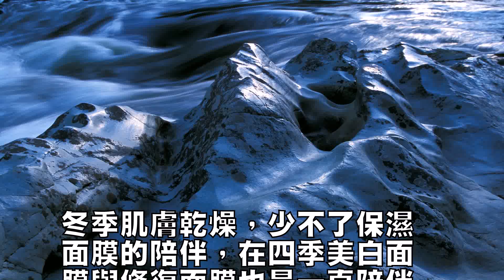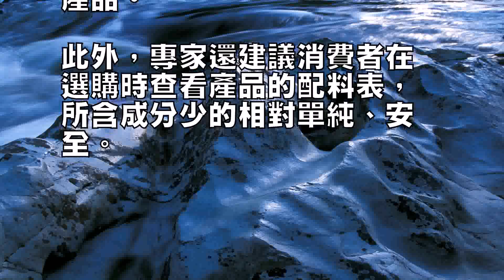冬季保濕肌膚哪招最靠譜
冬季肌膚乾燥，少不了保濕
面膜的陪伴，在四季美白面
膜與修復面膜也是一直陪伴
我們左右不可或缺的護膚產
品。

其實了解一些美顏的常識對
選擇護膚品大有好處，能夠
在選購到合適產品的同時，
省下不少銀兩。

選購秘密單一功能最靠譜有
些護膚品品牌在宣傳中稱產
品具有保濕、補水、美白、
抗皺、祛斑、祛痘等多重功
效，這樣的宣傳也往往很能
打動人心：既然這麼全面，
豈不“一瓶在手，走遍天下

其實不然。

薑薇醫師提示大家，護膚品
其功能越單純越好。

薑薇醫師說，功能單純在一
定程度上表明其成分單純，
這樣的護膚品相對比較安全

如果您的皮膚無明顯問題，
建議選擇單純補水功效的產
品。

選購秘密不盲從“純天然”
如今，純天然化妝品受到了
市場的歡迎。

“提取草本植物精華而成”
、“純天然”等廣告詞深入
人心，很多消費者都認為“
天然成分”沒有副作用，非
“純天然”不買。

但專家稱，天然是好，沒必
要一味在意其“天然”與否
，經過製作的成品還是會添
加其他成分，學會看配料表
是關鍵。

在使用前，可先用棉簽取一
些在耳後做測試，這樣能有
效減少過敏。

　選購秘密“厚一點”更美
麗市場上的面膜基本上有面
貼膜和塗抹式面膜兩種，薑
薇醫師提示大家，面膜“厚
一點”其效果更佳。

在選購面貼膜時，我們可以
選擇面膜紙厚一點的購買；
而在家敷塗抹式面膜時，也
可用稍多一些的量。

這是因為，這層稍厚的面膜
隔絕了空氣，皮膚可在無氧
的環境下全力吸收其營養成
分。

此外，面膜厚一點，也可使
其中的精華蒸發少。

選購秘密耳後測試更安全對
於易過敏人士，專家建議，
在購買護膚產品後，可先用
棉簽蘸取一些於耳後做測試
，等待十分鐘，如塗抹產品
的皮膚泛紅，則建議不用此
產品。

此外，專家還建議消費者在
選購時查看產品的配料表，
所含成分少的相對單純、安
全。